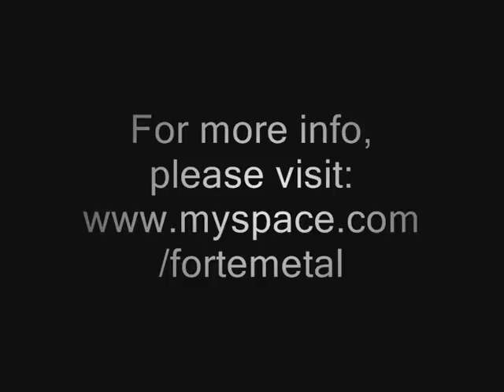FORTE - Time And Time Again (live 2006)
FORTE reunited and playing "Time And Time Again" live at The Hive in Tulsa,Oklahoma on August 19th